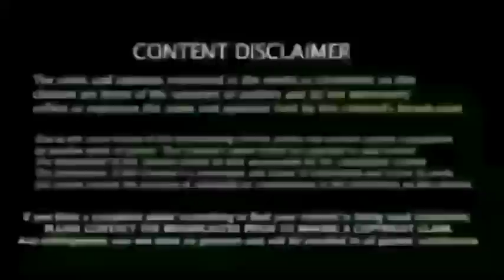வருகிறேன், நண்பனாக! அல்ல, எதிரியாக! | Ipl 2022 Window Trade Suresh Raina Joined Gujarat Titans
Ipl 2022 : Window Trade | Suresh Raina Return To Gujarat Titans Breaking News